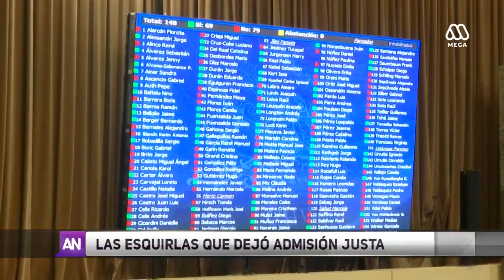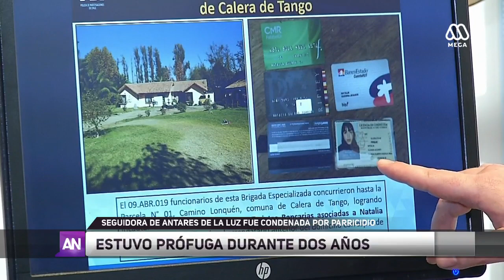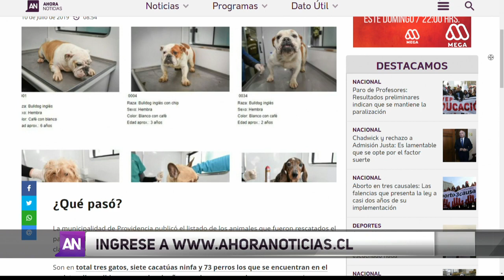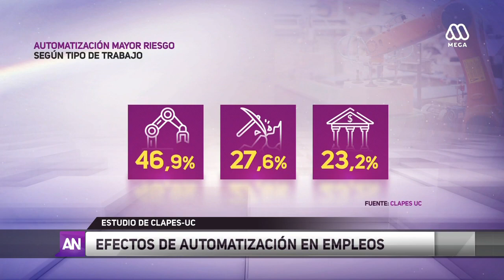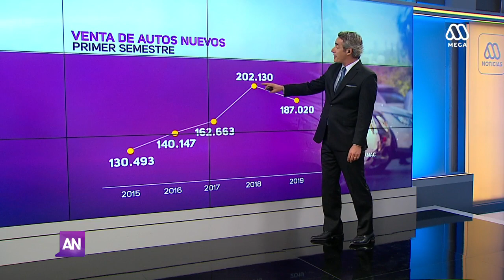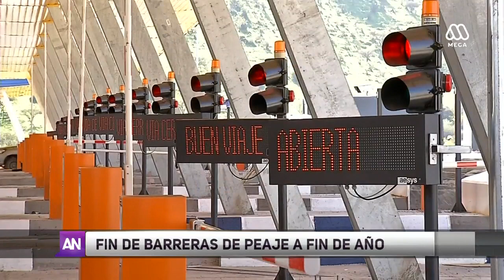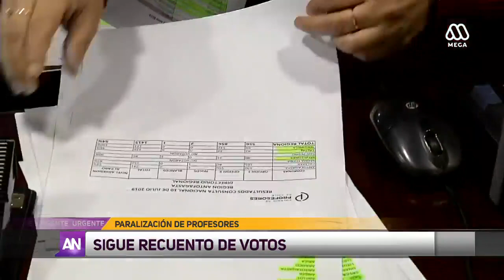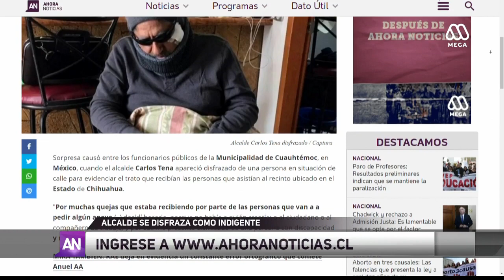Ahora Noticias Central - Miércoles 10 de julio 2019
La condición de refugiado de más de mil extranjeros que están en Chile serán revisadas por la autoridad, luego que se detuviera a una organización criminal, cuyos integrantes estaban a punto de recibirla.